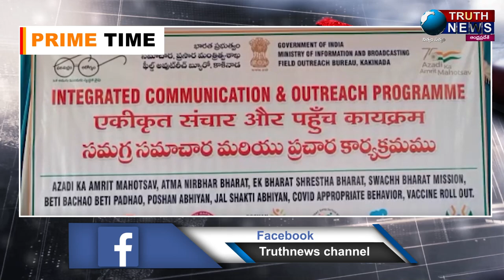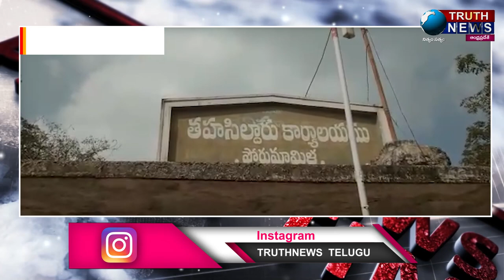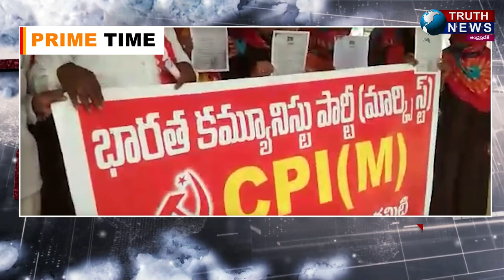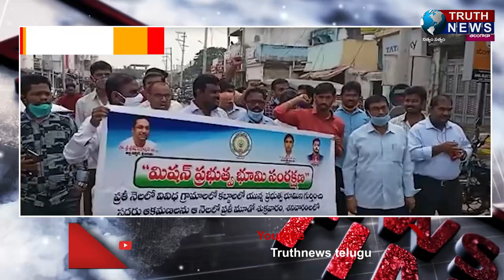AFTERNOON BULLETIN 30/12/2021#TRUTHNEWS